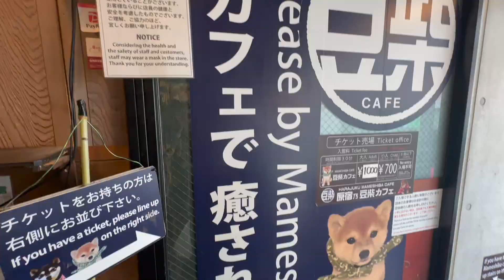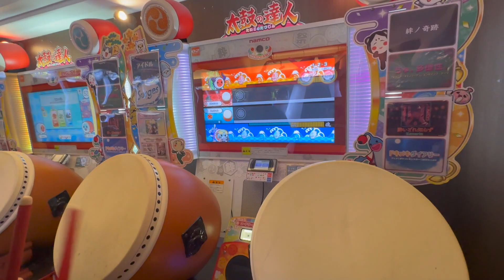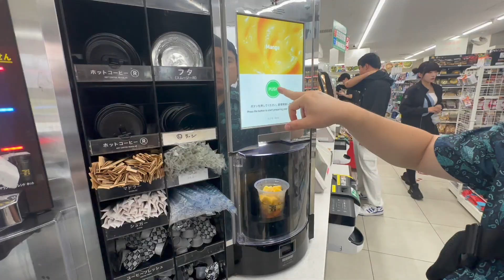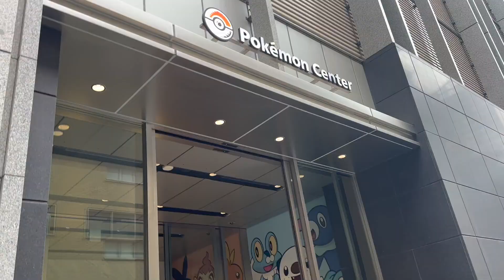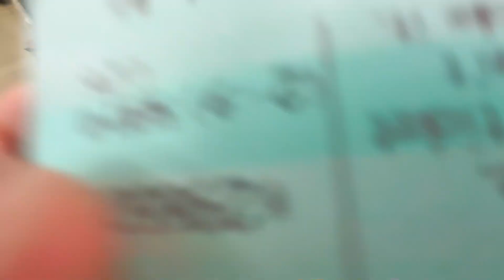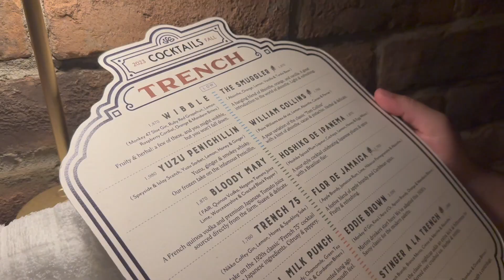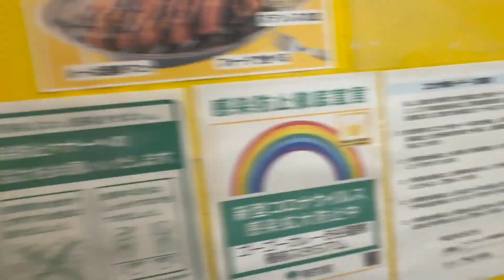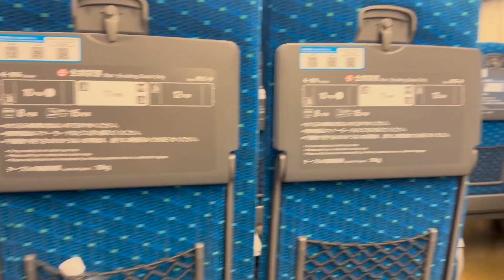Vlog en Tokio: Cafe Shiba Inu, Ginza, Akihabara, vida nocturna y mas 🇯🇵✨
¡Bienvenidos al Vlog #4 de nuestra aventura en Tokio! 🇯🇵✨ En este video, te llevamos a través de un día emocionante y lleno de descubrimientos en esta increíble ciudad:

🐾 Café Shiba Inu: Comenzamos nuestro día en un café encantador donde conocerás a los adorables Shiba Inu, una raza de perros japonesa famosa por su ternura.

🛍️ Explorando Ginza y Akihabara: Paseamos por la lujosa zona de Ginza y la vibrante Akihabara, el paraíso para los amantes de la tecnología y el anime.

🌟 Harajuku y Nihonbashi: Sumérgete en la moda y cultura única de Harajuku y explora el histórico distrito de Nihonbashi.

🎮 Pokémon Center: Visita el emocionante Pokémon Center, un lugar imperdible para los fanáticos de Pokémon.

🍹 Bar Trench: Terminamos la noche explorando la animada vida nocturna de Tokio en el Bar Trench, conocido por sus cócteles innovadores y ambiente acogedor.

Este video ofrece una mezcla perfecta de cultura, moda, tecnología y vida nocturna en Tokio. ¡Estamos subiendo nuevas aventuras cada semana!

Déjanos tus comentarios y cuéntanos cuál fue tu parte favorita del video o qué te gustaría ver en futuros vlogs. ¡Nos encantaría saber de ti!

Pueden ver el canal original de YouTube de la banda que esta tocando al final en el siguiente enlace

0:00 Introduccion
0:10 Inicio del Vlog
0:30 Mame Shiba Cafe
1:29 Dulces Japoneses
1:53 Akihabara
3:16 Experiencia 7-Eleven en Japon
4:15 Pokemon Center
6:08 Ginza
6:42 Ultima noche en Tokyo
7:49 Bar Trench
10:33 Shibuya
11:14 GO-GO CURRY
11:39 No le quiere decir adiós a Tokyo

Quienes somos:

Somos una pareja de Dominicanos viviendo en Canada. Estaremos subiendo vlogs de nuestras aventuras. Compartiremos contenido de nuestros viajes por el mundo y nuestra vida en Canadá.